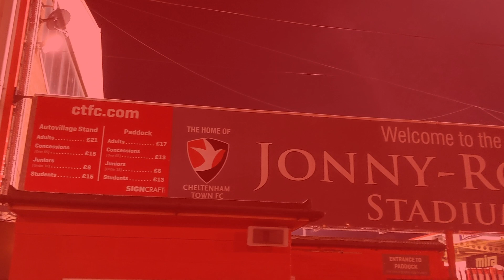Match recap: Cheltenham Town under-18s 3-0 North Leigh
Recap Cheltenham Town under-18s' FA Youth Cup first round tie with North Leigh in 60 seconds.